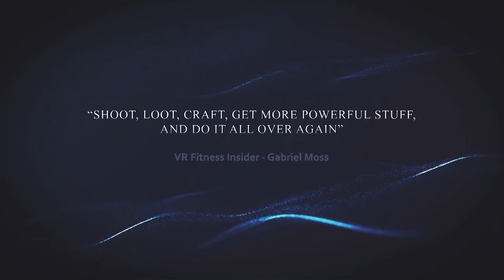SCRAPER: First Strike Trailer (2018) PS VR